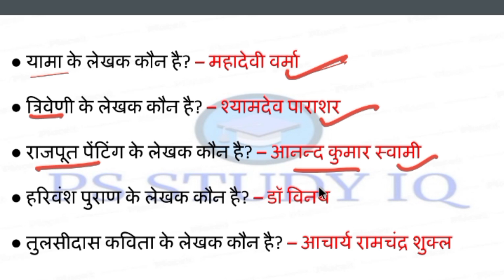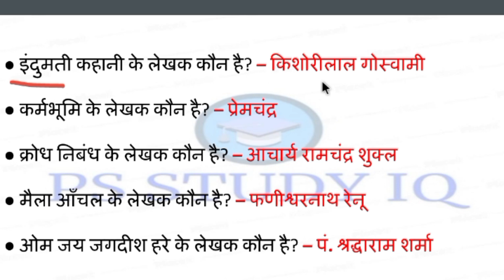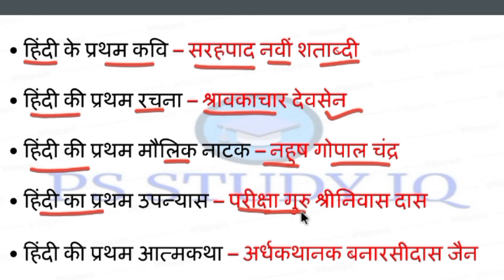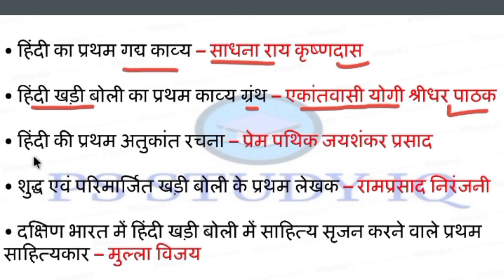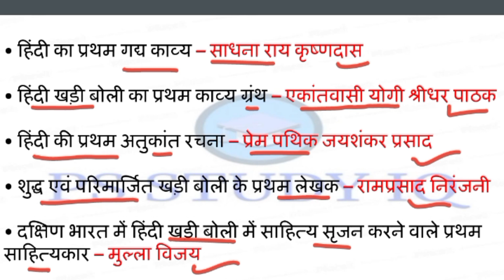हिंदी साहित्य महत्वपूर्ण प्रश्न/ Hindi Sahitya Top Important Questions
Join group for pdf telegram

Teaching AptitudeGK
CTET/TETGK